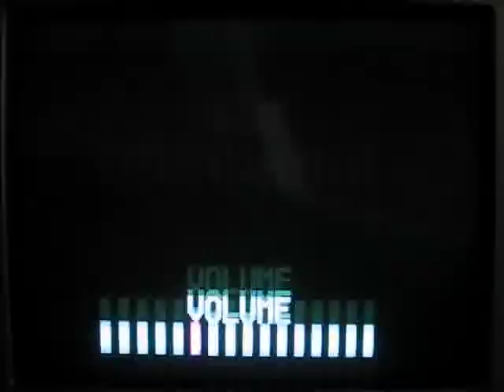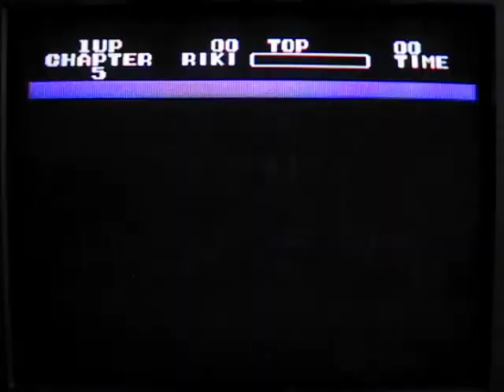Black Belt on the Sega Master System, full playthrough with ending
Full playthrough of Black Belt on the Sega Master System. Recorded straight off an old CRT TV.